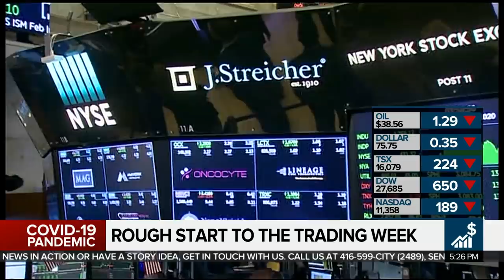Business Report: The end of sick notes in Ontario?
Ontario legislators are considering a bill that would end the practice of employers requiring a sick note from workers. Plus, markets tumble as coronavirus case counts climb. Business Editor Richard Southern reports.